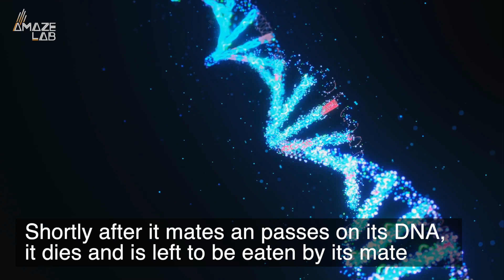This Wild Animal Sacrifices Sleep for Sex During Mating Season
The antechinus is a small mouse-like marsupial native to Australia. However, while it might seem fairly ordinary it has an uncouth strategy for passing on its genes, it will forgo a considerable amount of its sleeping time, in exchange for sex.